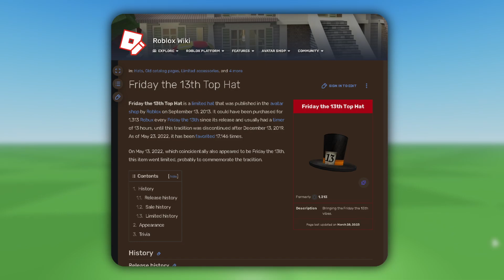SHARKBLOX LIMITED UGC?! How to get the DIY HOCKEY MASK on ROBLOX!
Hey There! In today’s video I’ll be showing you how to get the DIY HOCKEY MASK on ROBLOX!

SHARKBLOX'S VIDEO!

EVENT GAME!
GROUP!
EVENT ITEM!

Follow Me on Roblox if you want a chance to join me whenever I'm playing a game or live on YouTube! 🎮

The Game I’m playing is called ROBLOX! What is ROBLOX you may ask? Well, ROBLOX is an online virtual playground and workshop, where people of all ages can safely interact, create, have fun, and learn. It’s unique in that practically everything on ROBLOX is designed and constructed by members of the community. ROBLOX is designed for 8 to 18 year olds, but it is open to people of all ages. Each player starts by choosing an avatar and giving it an identity. They can then explore ROBLOX — interacting with others by chatting, playing games, or collaborating on creative projects. Each player is also given their own piece of undeveloped real estate along with a virtual toolbox with which to design and build anything — be it a navigable skyscraper, a working helicopter, a giant pinball machine, a multiplayer “Capture the Flag'' game or some other, yet ­to­ be­ dreamed-up creation. There is no cost for this first plot of virtual land. By participating and by building cool stuff, ROBLOX members can earn specialty badges as well as ROBLOX dollars (“ROBUX”). In turn, they can shop the online catalog to purchase avatar clothing and accessories as well as premium building materials, interactive components, and working mechanisms. Now you know what ROBLOX Is!